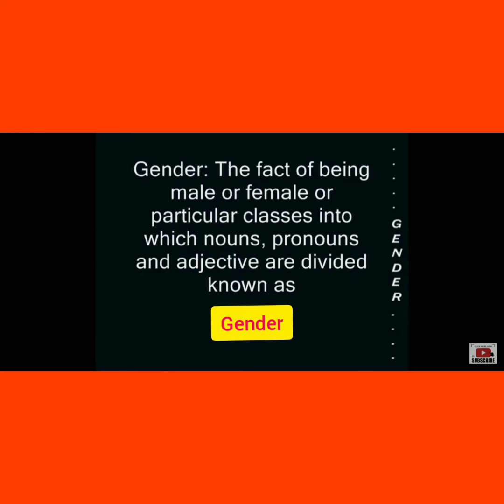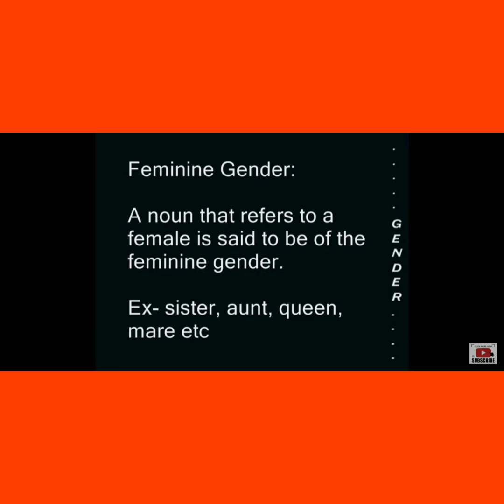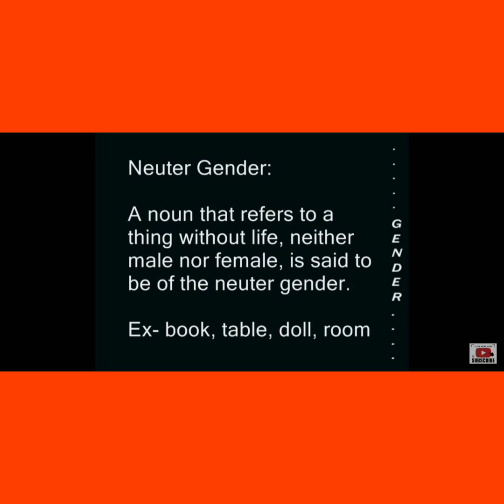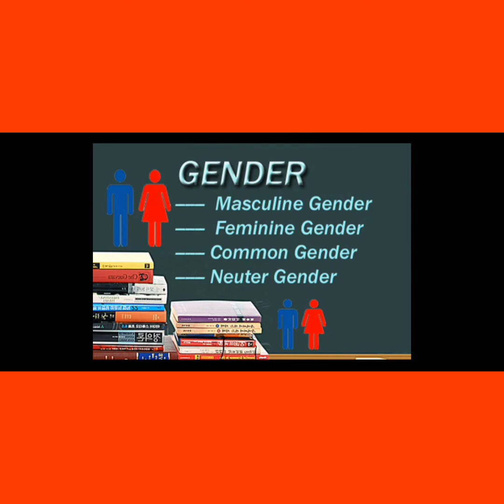Class 5 - English Grammar - C4 - Gender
Video from Humpty Dumpty School